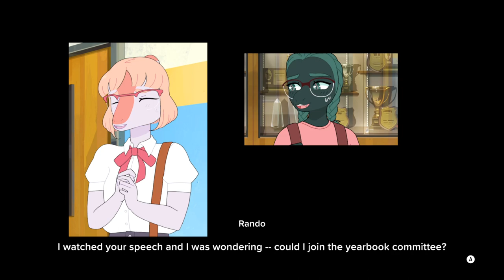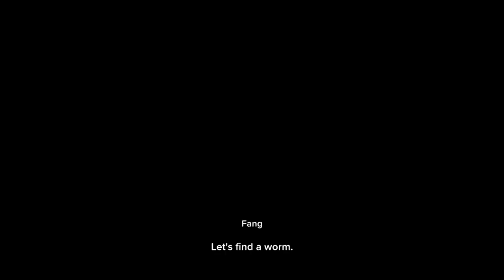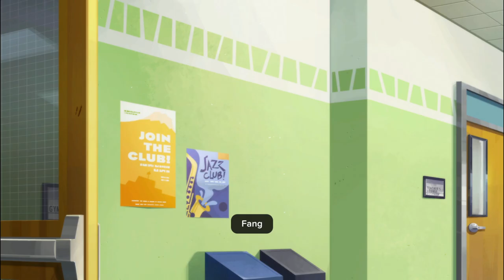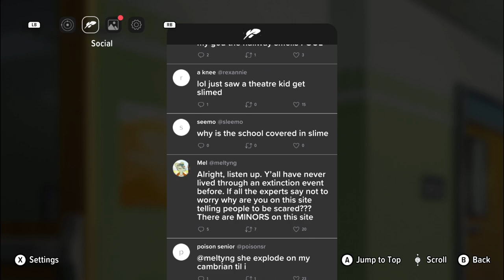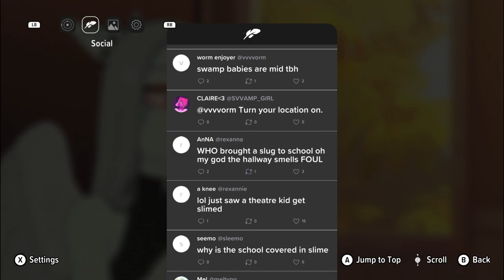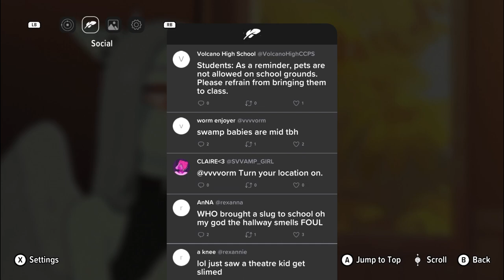Wetland Grannies - Goodbye Volcano High - Let's Play - Part 8